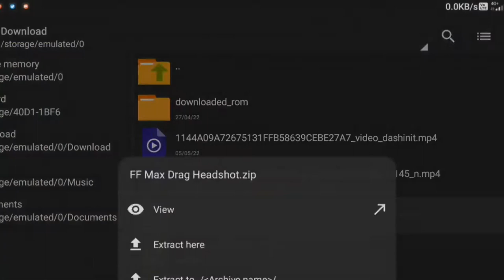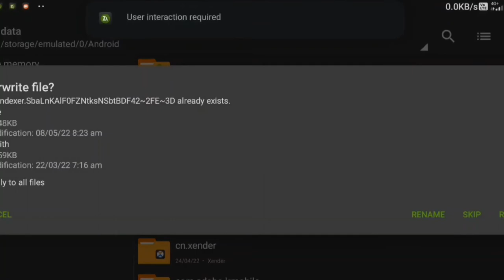Free Fire & FF MAX Auto Headshot Config File || Macro Aimbot + No Recoil Regedit Antiban VIP Script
PASSWORD ( 1235 )
For more videos click the below given link

 I don't own any of the musics, All the musics that I used in my videos are non Copyrighted and Free To use.Its all taken by youtube studio And intro video pack.
Yours Obediently. DEVA GAMING ⚠️